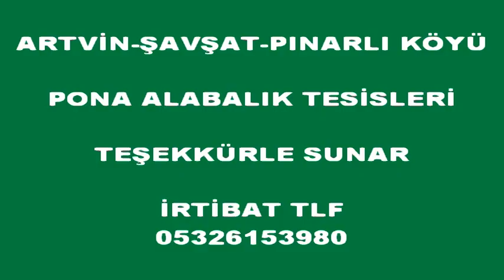ARTVİN -ŞAVŞAT- PINARLI KÖYÜNDE MUHTEŞEM DOĞAL GÜZELLİKLERLE PONA ALABALIK TESİSLERİNDE 15 DAKİKA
ARTVİN'İN ŞAVŞAT İLÇESİNDE BAĞLI PINARLI KÖYÜNDE BULUNAN PONA ALABALIK TESİSLERİNDE MUHTEŞEM DOĞAL GÜZELLİKLER VE PONA'DA 15 DAKİKA